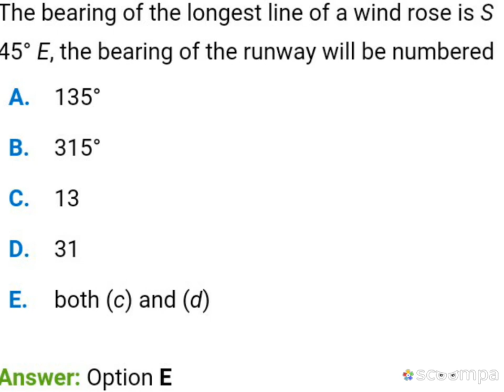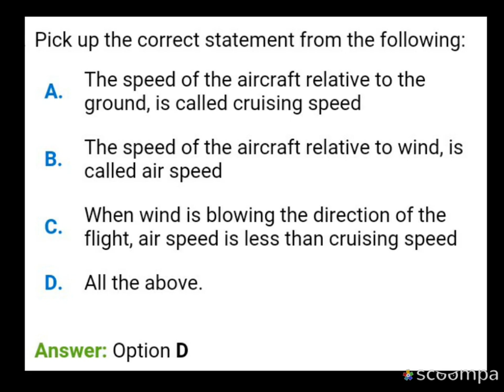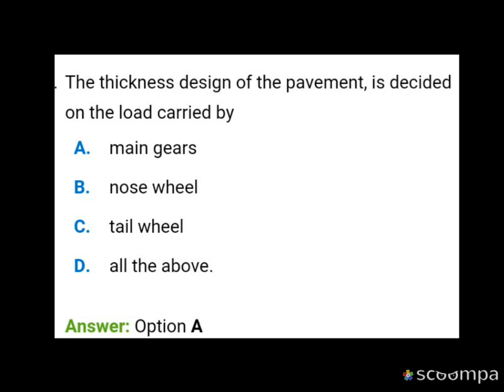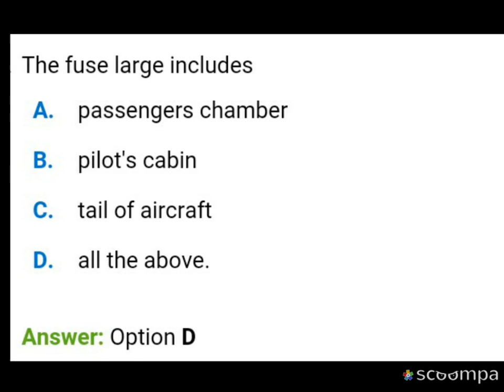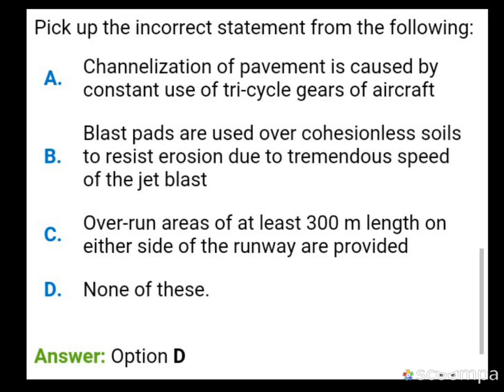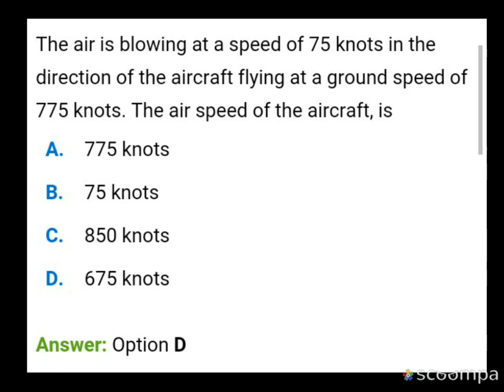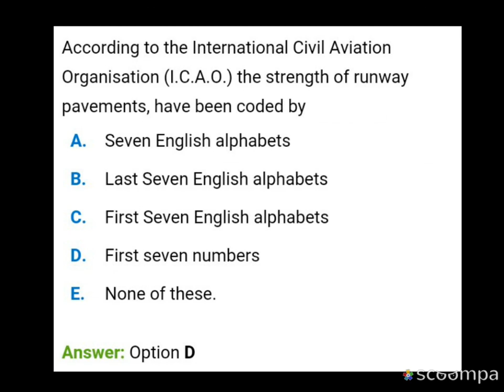AIRPORT ENGINEERING MCQ || PART - 1